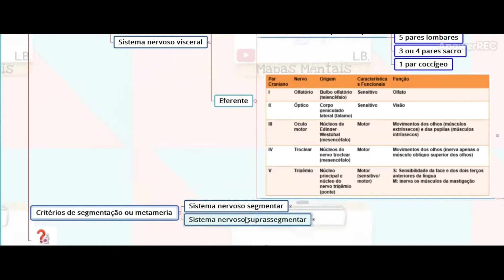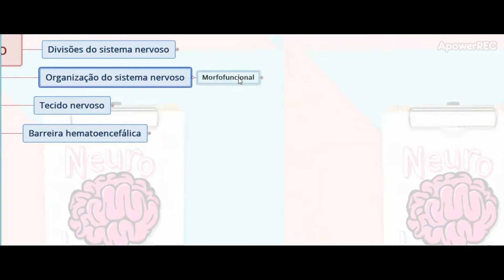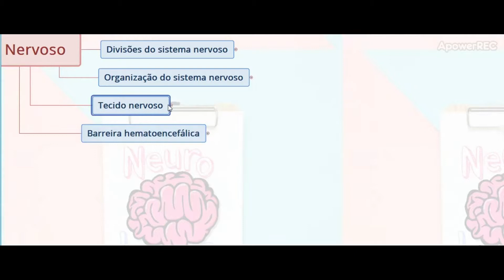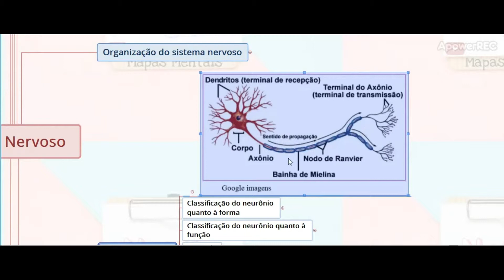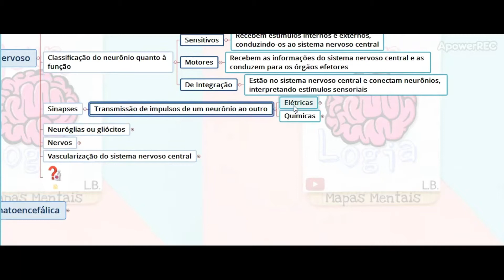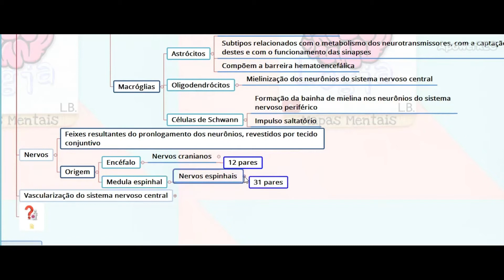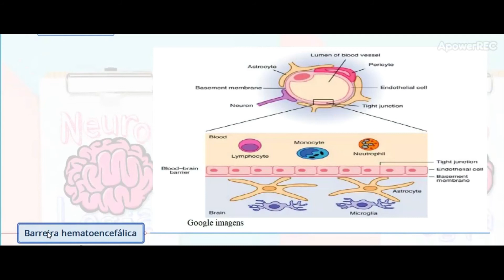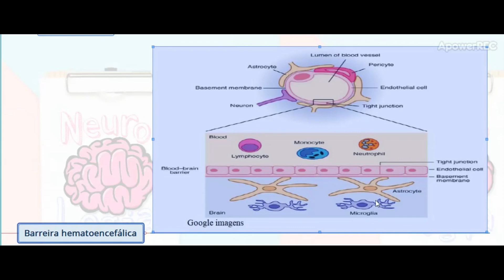Sistema Nervoso - Parte 03 | NeuroLogia em Mapas Mentais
Olá, estudantes! Sejam bem-vindos a mais um vídeo do canal NeuroLogia em Mapas Mentais. Esse canal foi criado com o intuito de postar vídeos gratuitos com conteúdos relativos à Neurologia. Esses vídeos visam à revisão de matérias que já devem ter sido estudadas por vocês. Os mapas mentais serão disponibilizados, de maneira compacta, em link na descrição do vídeo, ao final das aulas, para que vocês os completem como uma forma de fixar o conteúdo já estudado.
Curtam e compartilhem os vídeos.
Deem sugestões de assuntos e tirem dúvidas pelos comentários.
Vídeos novos aos sábados.
Bons estudos!

Equipe Técnica:
- Profª. Dra. Luciana Dias Belchior (Lattes
- Lícia Maria Belchior Almeida (graduanda em Medicina pela UFC)
- Laís Maria Belchior Gondim (graduanda em Direito pela UFC)